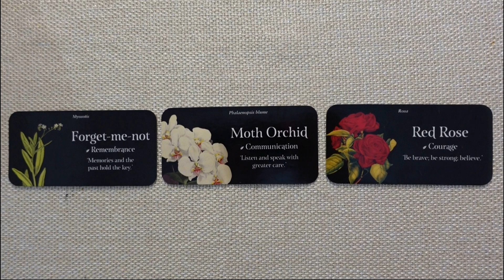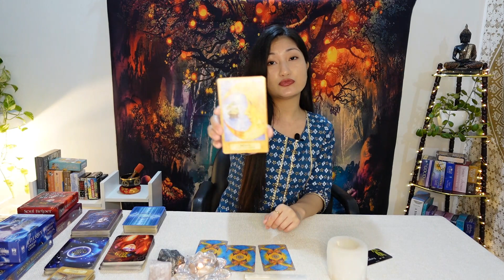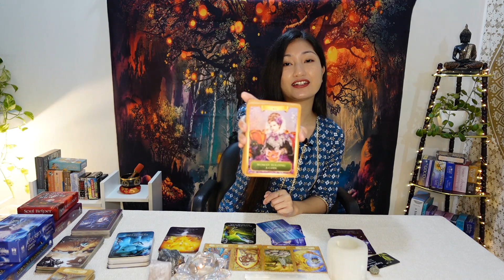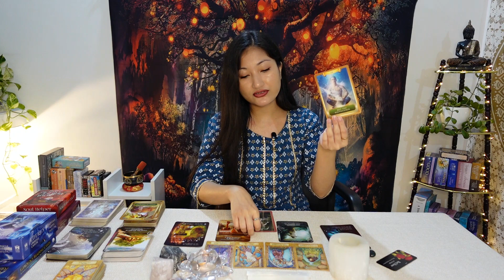HINDI - 💫What does the Universe wants you to know about your current situation!?💫🌏🎐(Pick a card)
Hello everyone!❇️ I am back with another pick a card reading. This reading is about messages from the Universe on your current situation.🌟 Hope this reading helps you!🦋

Time stamps:
Choices: 01:01
1) 01:06
2) 27:58
3) 45:52